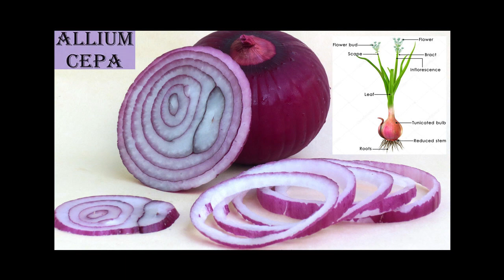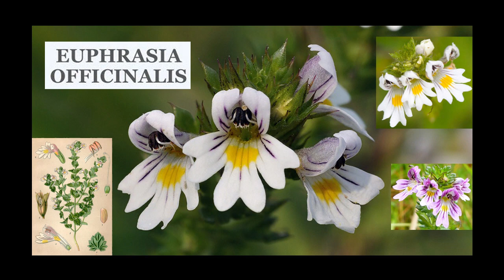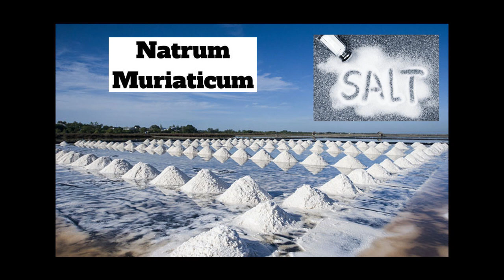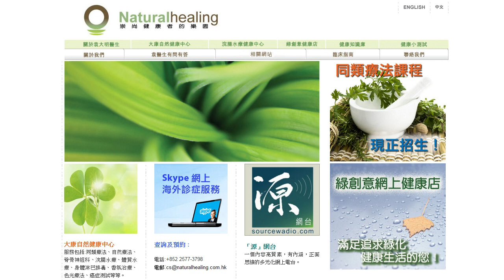《自然療法與你》- EP547 - 花粉熱的同類療法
今集袁醫生和 Della 同大家詳細講解如何使用同類療劑處理「花粉熱 / 鼻敏感」（hay fever / allergic rhinitis）。
【處理花粉熱 / 鼻敏感的主要同類療劑】
紅葱 Allium Cepa 30C：